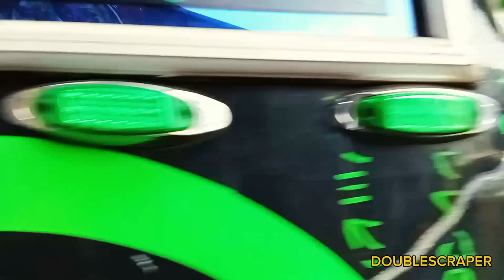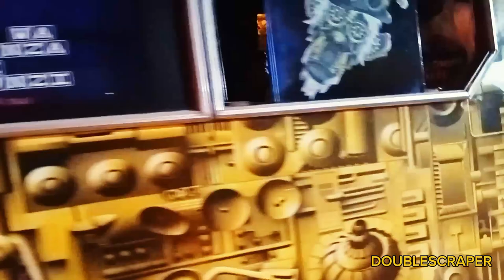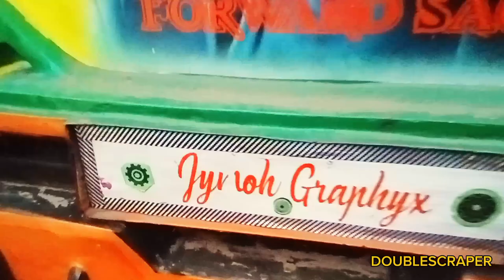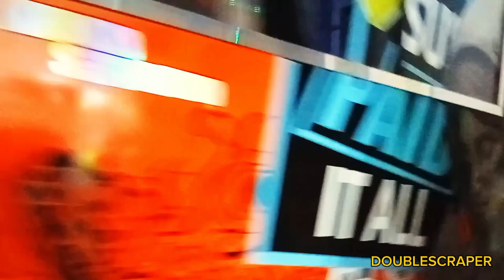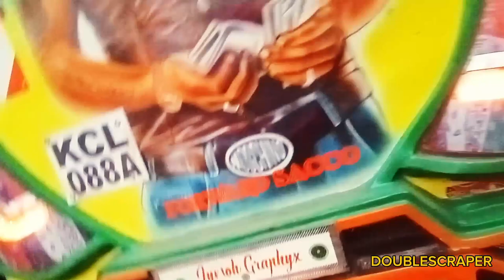ALMOST ALL BEST NGANYA SHOWCASING IN ALL ROUTS IN NAIROBI(UMOJA,NGONG,RONGAI,EMBAKASI,GITHURAI)VIBE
Crazy Kenyan culture with people famous in street vibe,nganya showcase /NAIROBI NIGHT LIFE AND STYLE
Messiah
Offspring (Umoja)
Matrix (Rongai)
Boyka(Ngong)
Landlord (Ngong, Githurai 44/45, Thika,Juja,utawala,mlolongo,Thika road ,Kikuyu)
One from kayole
Overdose (Githurai 44/45)
Steampunk (Embakasi)
We love travel /road trips show /motor vehicle show or matwana culture because they help give moment its unique memories of a test. We are passionate about which cars/nganya are special enough to make it into culture or ride
That why double scraper the king sting has been loved for generations ride of test. It is a source of information about nganya /travel styles
Produced in Kenya by Kenyan and nganya culture from Nairobi,mombasa, kisumu, nakuru,naivasha,meru, thika,all Mt Kenya, machakos, kakamega, all Nanza,kilifi,kiambu,narok,kirinyaga, namanga to the world streets. we offer road trips /tour show across +254 coz we are teamtembeakenya